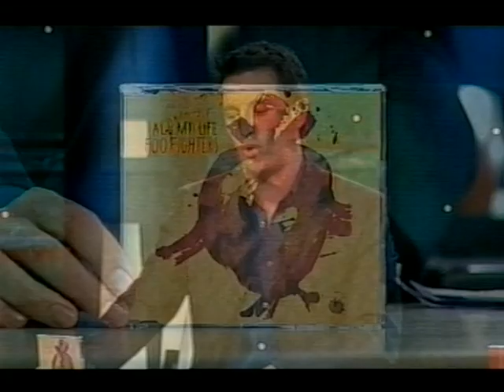Foo Fighters - All My Life | Rove Live 2002